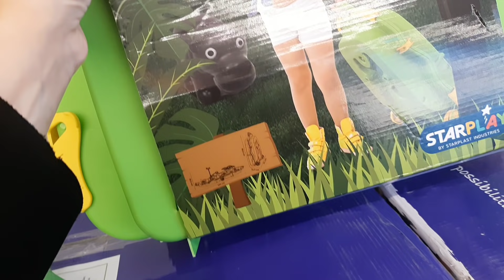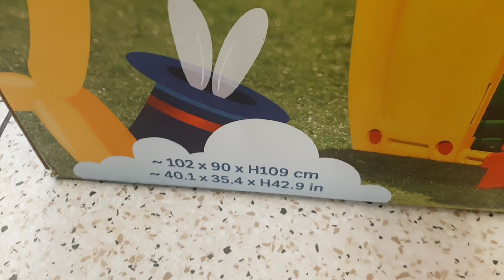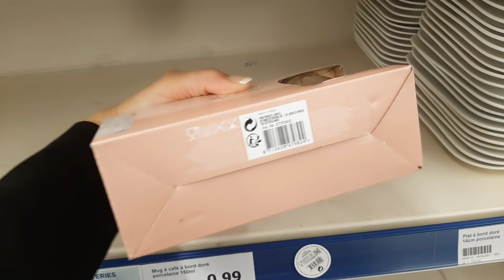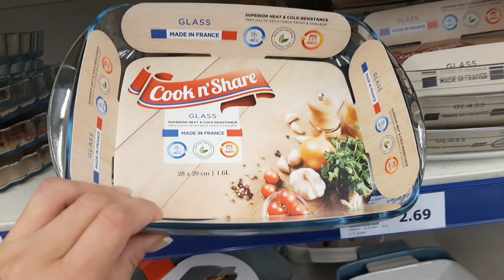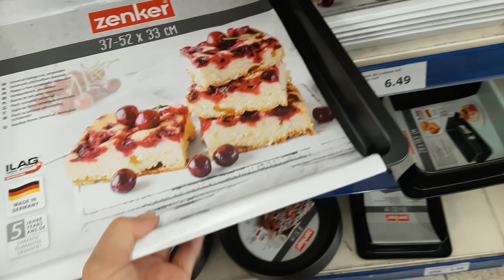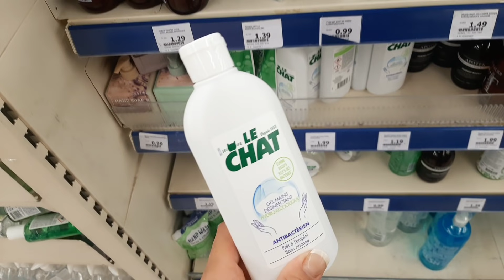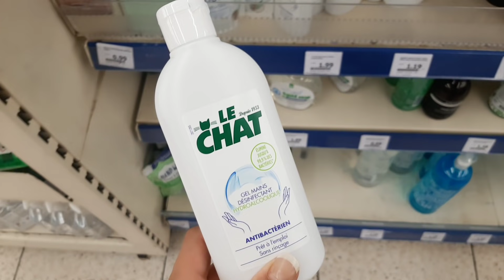ARRIVAGE ACTION - 26 avril 2021